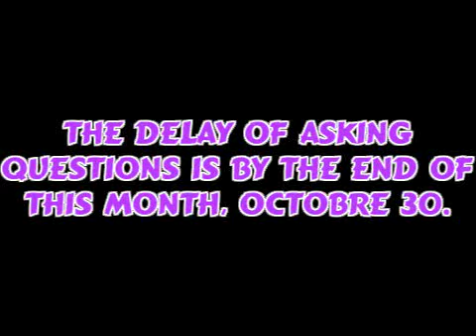Jak and Daxter: Daxter Randomness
WOOT! Please read before watching this! WOOT!
YAAAAAY! Finally done! After getting great review(still do!!! XD) from you guys and others, I decided to make another one!!
Randomness round N° 2 ! First, there was Torn. Now it's Dax's turn! Witness Daxter's storytelling in the bar, although in the condition he's in, it'll be... uhm, awkward for sure. You'll see what I mean!!! XD
All the glory goes to my younger brother who created these random, awesomely funny files in one single try, and to Jazergames for providing these Jak-Scenes! Trust me, it'll be exciting!!!
"When I was a Baby", "Figaro" and "Stupid Yodlers" by my bro!
 "Orpheus in the Underworld - Can Can" by Offenbach, used for conclusion to Dax's actions in the end.